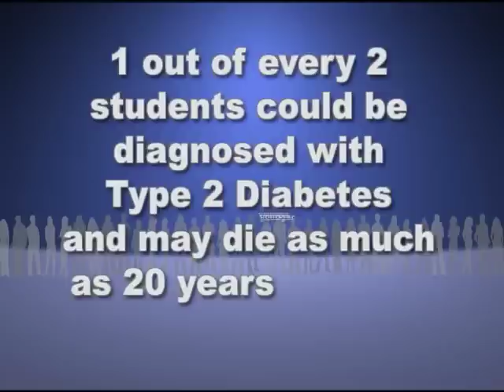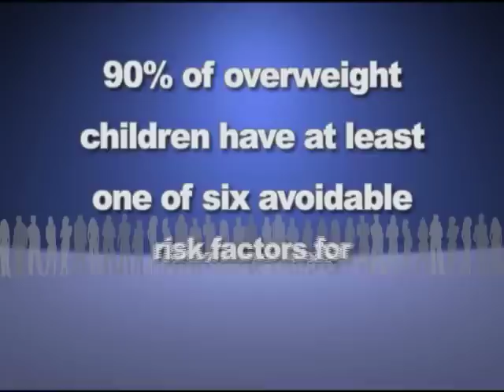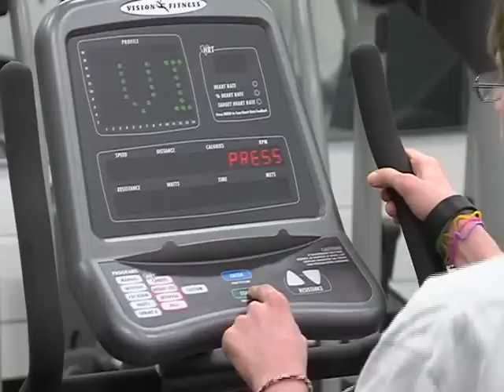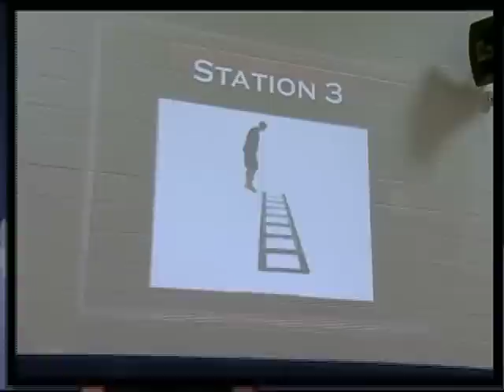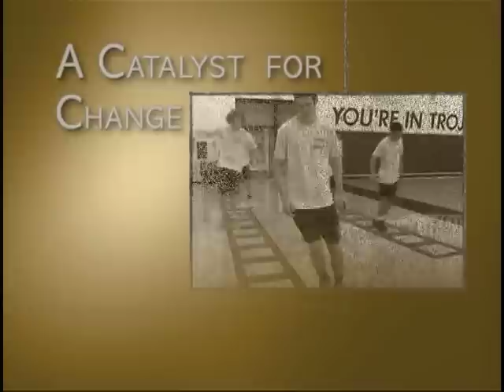8 PEP Grant Catalyst for Change 2011.mp4